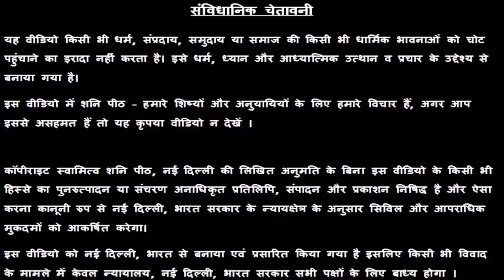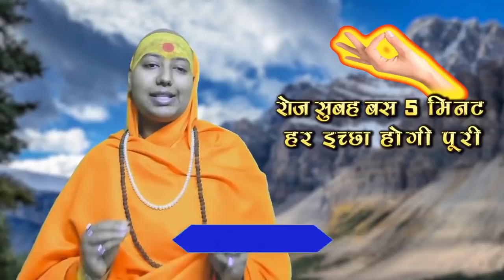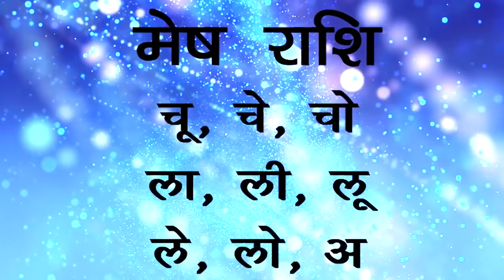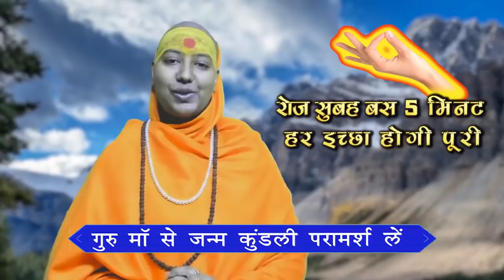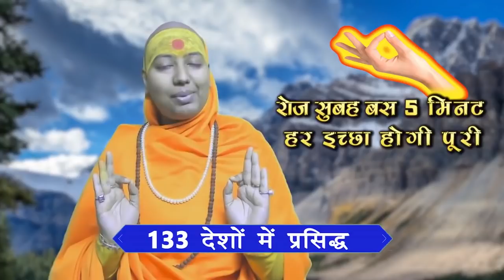मेष राशि रोज सुबह 5 मिनटअपने हाथों को इस तरह घुमाओ 👌ब्रह्मांड की सारी शक्तियां हर इच्छा पूरी करेंगी🙌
मेष राशि रोज सुबह 5 मिनट अपने हाथों को इस तरह घुमाओ 👌 ब्रह्मांड की सारी शक्तियां हर इच्छा पूरी करेंगी🙌 Mesh Rashi 2021 Free Upay | Aries - Guru Maa Rokmani Ji - गुरु मा रुक्मणी जी, शनि मंदिर,  नई दिल्ली

स्वामी ऋषि

38/18, बैक एंट्री, ईस्ट पटेल नगर

मेष राशि एक बार इस पेड़ को दे जल भगवान भी सब देने के लिए मजबूर हो जाएंगे।

मेष राशि Mesh Rashi महंगे रत्न के बदले पहने इस पेड़ की जड़ ! Ratan ke Badle Ped ki Jad !

मेष राशि लकी नंबर - लॉटरी, शेयर मार्केट, रेस कोर्स, पैसा 💰💰💰 Mesh Rashi Lucky Number 😇 Aries 2021